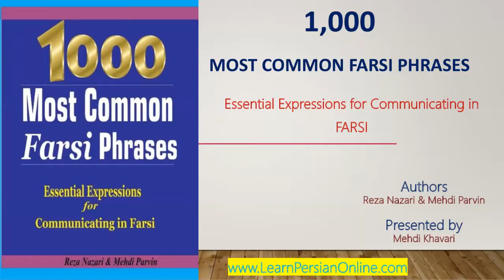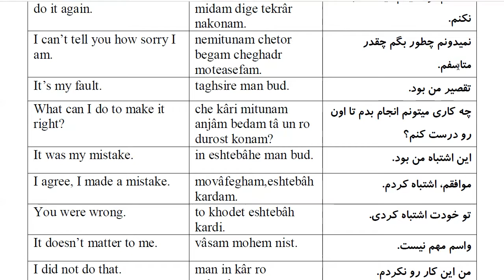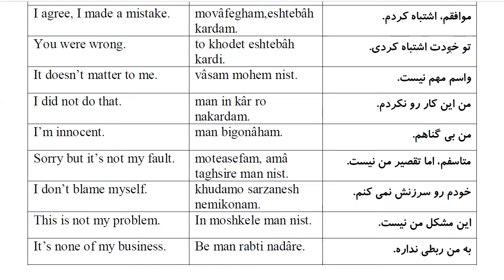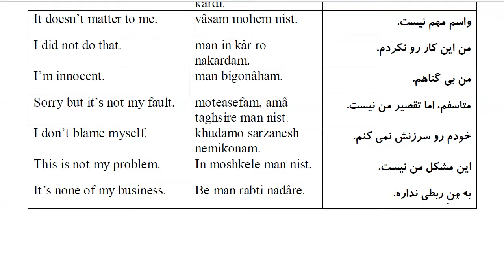1000 Most Common Farsi Phrases: Part 16- To Accept or To Refuse a Complaint